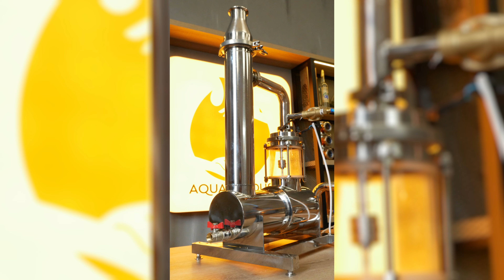Презентація новинок обладнання для ББК та ректифікаційних колон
У цьому відео ми демонструємо спеціальне обладнання для розширення можливостей в роботі з безперервною бражною колоною та ректифікаційною колоною.

Безперервна Бражна Колона Aquagradus НБК на підставці з переднагріванням кламп 3,5" парогенератор 40 літрів

Ректифікаційна колона AquaGradus Альфа 2.0 Кламп 3" - без ємності